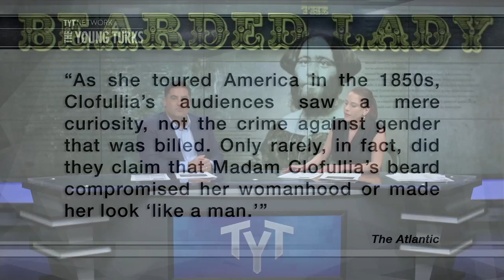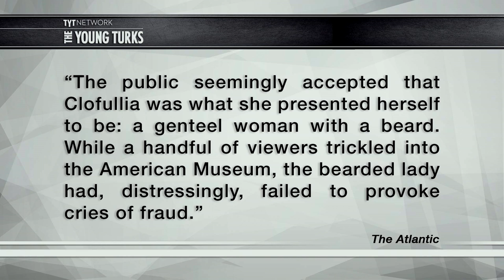Surprising Story Of The Bearded Woman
When P.T. Burnum debuted his bearded lady attraction at his sideshow, he wanted people to think it was a fraud. The 19th century circus entrepreneur believed that if people called him out and said that the bearded lady was a scam, it would cause a controversy that would sell more tickets once it was revealed she was indeed a woman with a beard. But when people met her, he got a surprising reaction. Cenk Uygur and Ana Kasparian (The Point) hosts of The Young Turks discuss.

Were you surprised by people reaction to the bearded lady in the 1850s?

“The “bearded lady” is a cliché—a staple of a carnival freak show, a sideshow, a Ryan Murphy show. But despite her success as a cultural meme, the original bearded lady elicited little more than a shrug.

Peering into the daguerreotype glean of a 19th-century Swiss woman’s portrait, it’s easy to see a man in a dress. But the woman in the photo, Madame Josephine Clofullia, was viewed much differently by her contemporaries. The bearded-lady gag, of course, relies on audiences to be astonished by contradiction: A woman with a beard? Impossible! It must be a man. But as she toured America in the 1850s, Clofullia’s audiences saw a mere curiosity, not the crime against gender that was billed. Only rarely, in fact, did they claim that Madam Clofullia’s beard compromised her womanhood or made her look “like a man.” Instead, they praised her elegance and touted her respectability. Her beard, in short, was largely irrelevant to her status as a woman. As a sideshow, she bombed.”